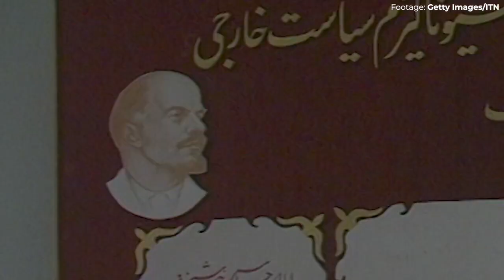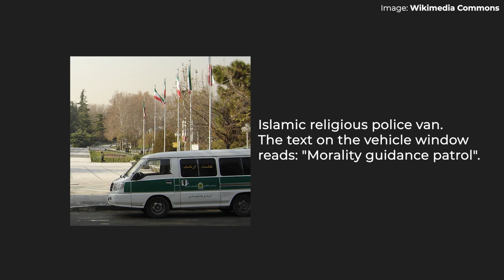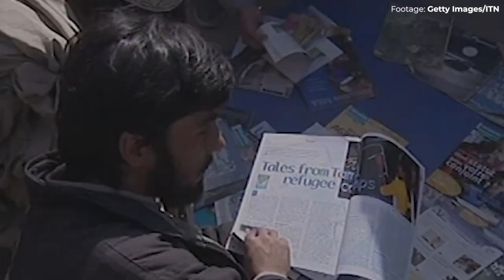A brief history of the Taliban by an Afghan scholar who lived through it - Joshua Damien Cordle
Joshua Damien Cordle
CTTO